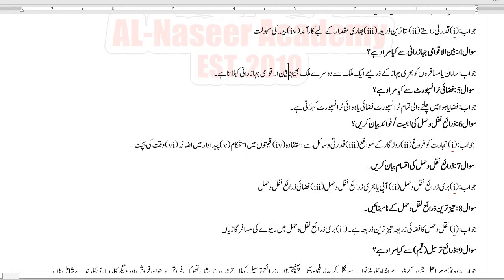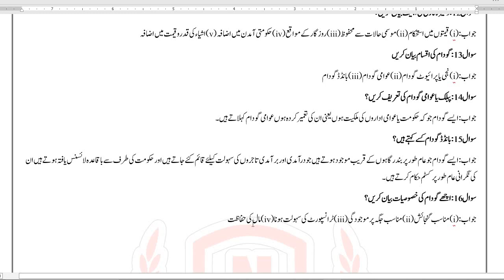Principles of Commerce Important Short Questions Chapter 13 class I. Com part 1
In this video lecture you will watch important short questions of principles of  Commerce Chapter 13 class I. Com part 1 for all Punjab board